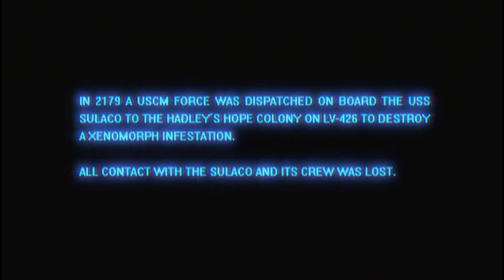Aliens colonial Marines: Trailer